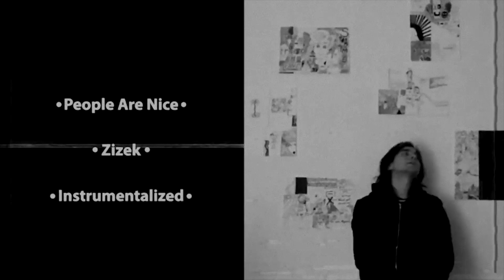Flonaldinho - Why (Official Video)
Flonaldinho's 5th and final Single from the Album "Poncho's Empty Psychedelic Sketchbook Theater"